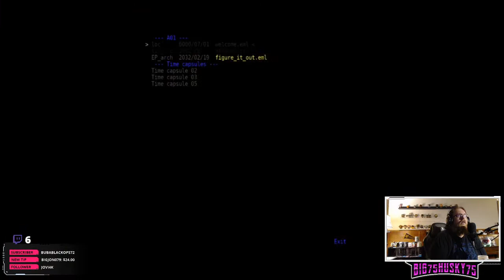The Talos Principle – 8 – "mmmhhhmmmm a PUZZLE!!!"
This game was. interesting to say the least...It was a lot of fun at times and at other moments it was just annoying & confusing!!! Overall a very complex and difficult puzzle game that my Big Brain is apparently too small for!

Hope you guys have a great day and enjoy the Kinda Religious Puzzle Fun :)